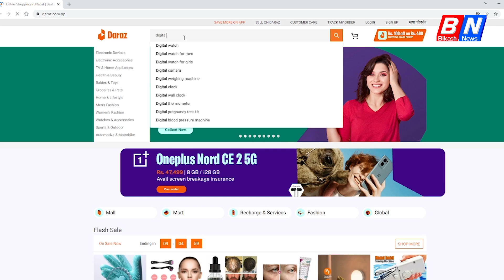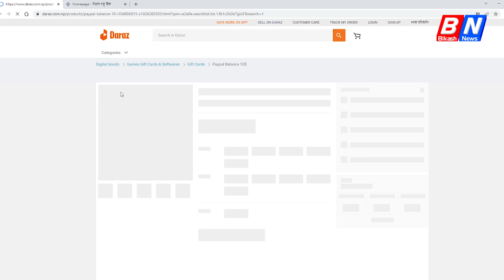विदेशी मुद्रा अपचलनमा दराज डटकम संलग्न